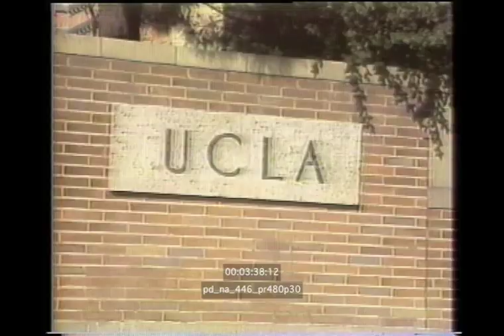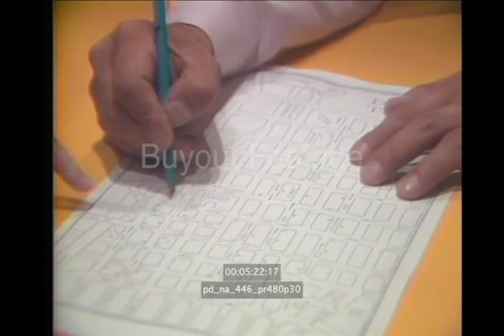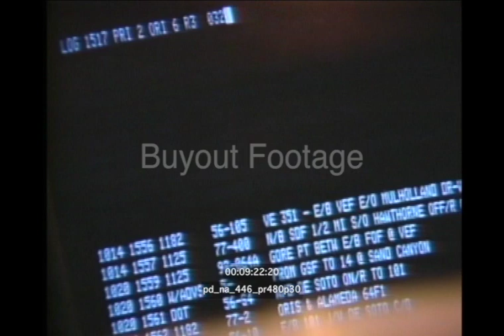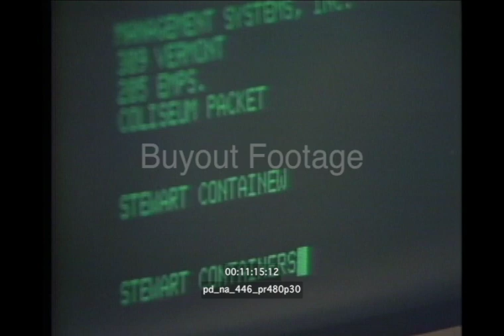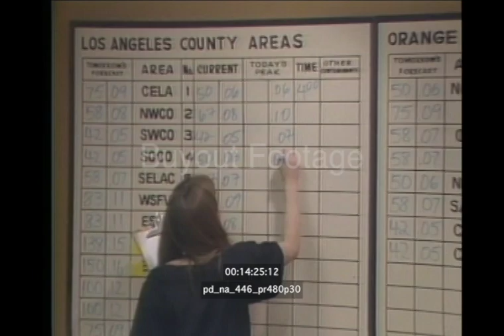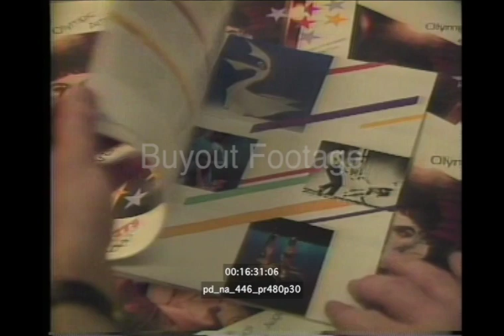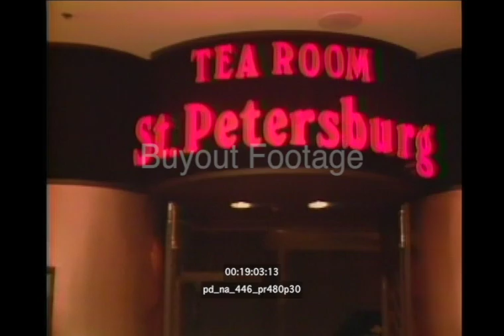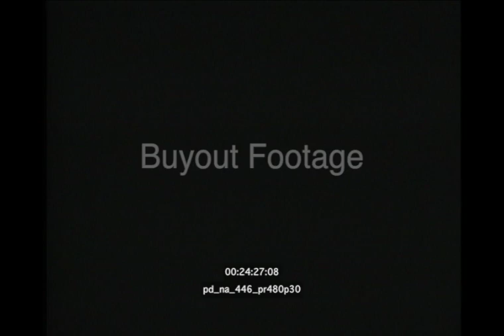Welcome to Los Angeles Olympic City 1984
This film is really a travelogue of the City Of Los Angeles California in the 1980's. Aerial view of congested LA freeways and interchanges, view of city skyline with smog, residential neighborhoods, downtown street scenes, stores, lifestyles, people, and sidewalk dancers and performers. Flashback to short scene from the 1932 Olympics at the LA Memorial Coliseum, Santa Anita Horse track, new International Terminal under construction at Los Angeles International Airport, hotels, Los Angeles Visitors Bureau, public transportation, LA police vehicles, officers, helicopters, and SWAT Team. Restaurants, conventions, mayor Tom Bradley, and “I Love LA”.